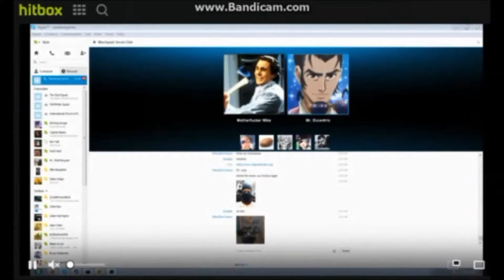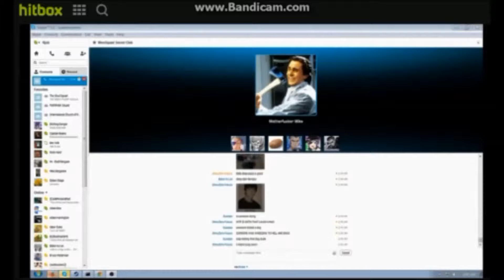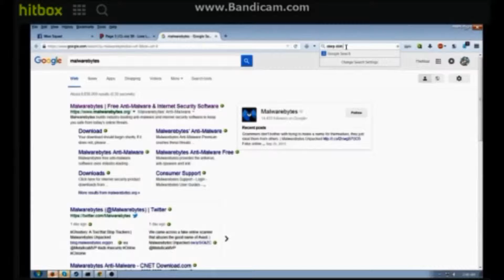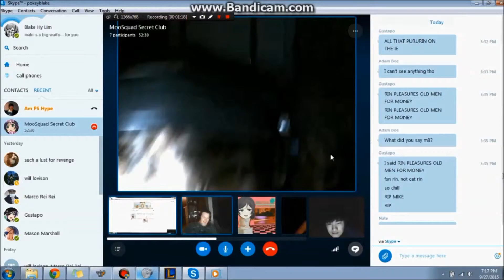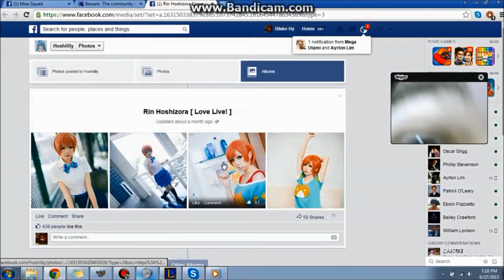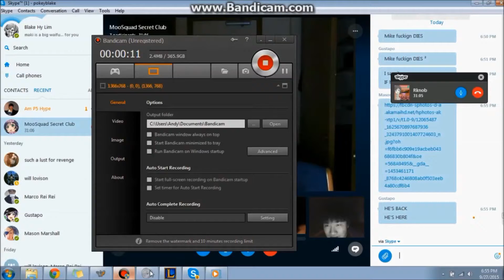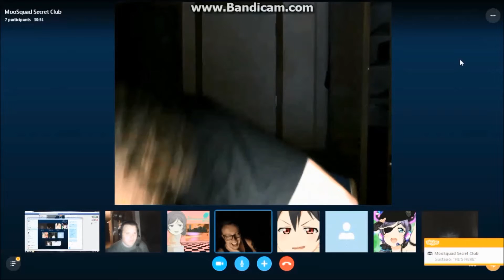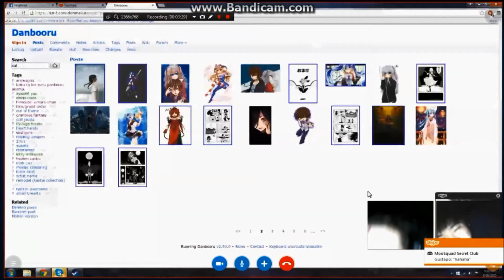~The Mike Show~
w0w this took forever to publish